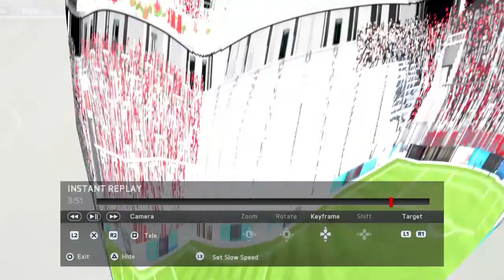FIFA 15_20151026213107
FIFA 15